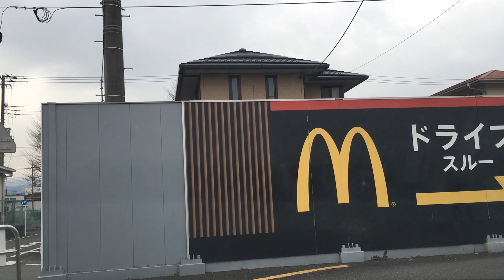埼玉ドライブ4 2022/12/17